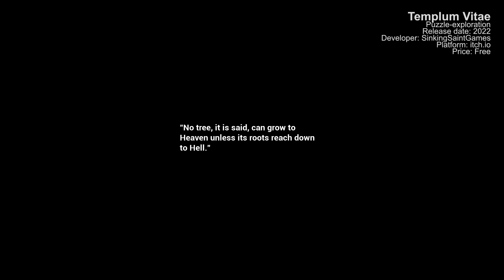Exploring temples like indiana jones: Templum Vitae PC gameplay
Templum Vitae
Puzzle-exploration
Release date: 2022
Developer: SinkingSaintGames
Platform: itch.io
Price: Free

i7-7700HQ CPU @ 2.80GHz
16GB Ram DDR3